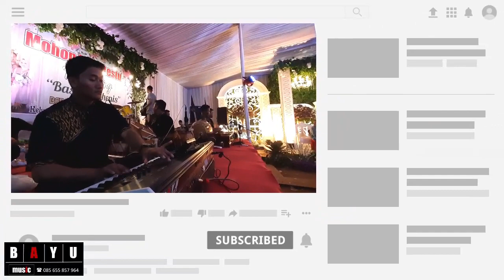Pambuko Gayeng Bayu Music || Basir Dekorasi Ponorogo Wedding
Bayu Music Live Pernikahan Basir Dekorasi Ponorogo & Mbk Denis

DM Audio
Bayu Music